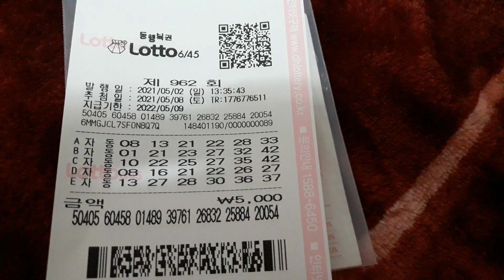로또962회 이번주는 1등이다!!!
여러분들께서 눌러 주시는 좋아요는